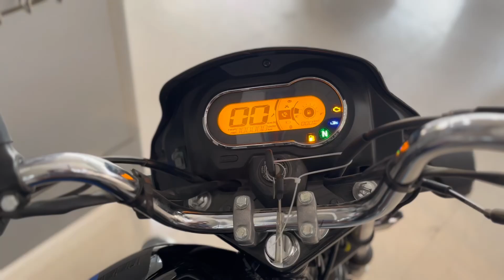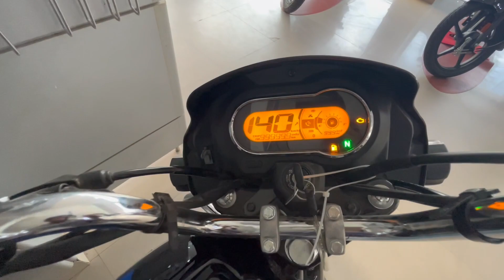2023 Hero Splendor Plus Xtec Bs6 Detailed Review Video on road price,mileage,latest features🔥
Showroom Location:-  Asha Hero Bypass road anishabad patna